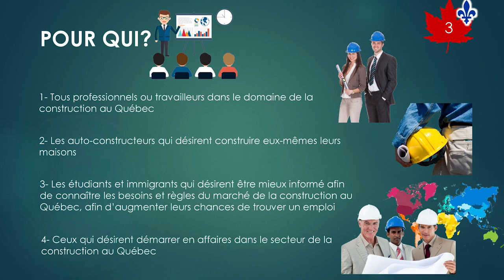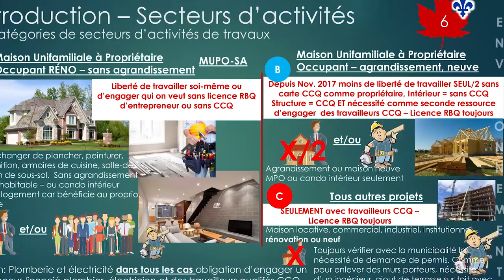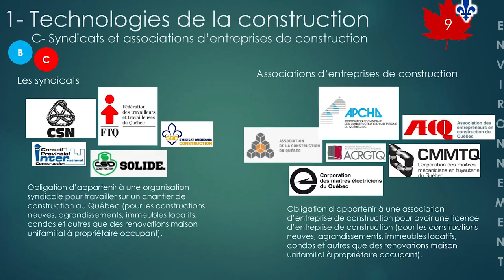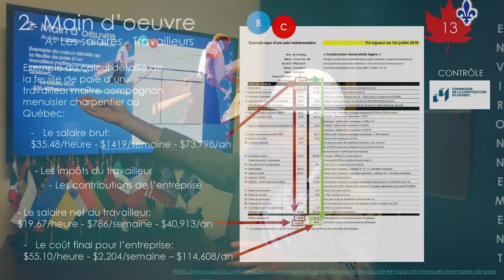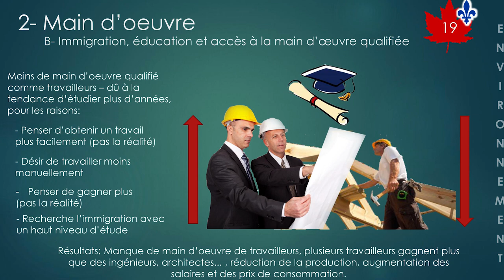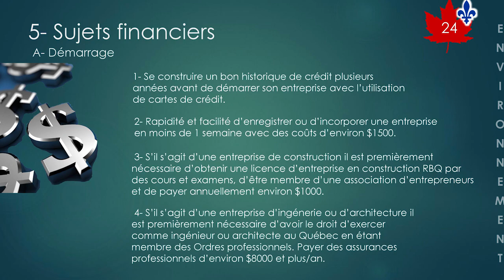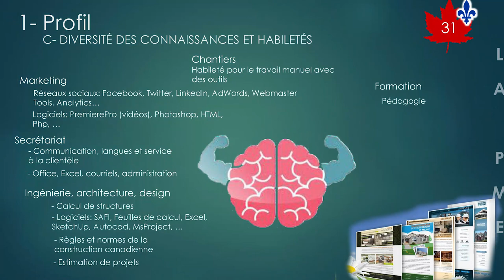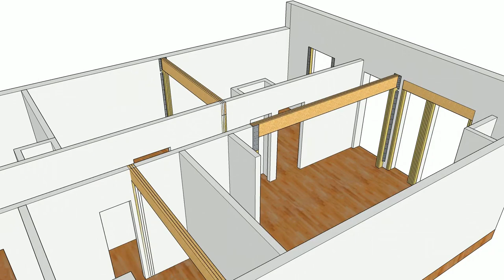Cours 101 formation - La construction au Québec Canada de France et Afrique- Daniel Dargis ingénieur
Cours 101 - La construction au Québec Canada - Daniel Dargis ingénieur

Daniel Dargis ingénieur et entrepreneur général depuis 1989, explique d’une façon générale l’environnement de l’industrie de la construction au Québec :

Une manière d’avoir un portrait général du monde de la construction au Québec avant de s’y aventurer.

Cette vidéo d’adresse à qui? :

Les travailleurs et professionnels de la construction (ouvrier, ingénieur, architecte. dessinateur en bâtiment...) étudiants, auto-constructeurs, clients, investisseurs, immigrants, nouveaux arrivants, gens d’affaires du milieu de la construction… tous ceux qui désirent faire affaires, s’impliquer ou en savoir plus sur le monde de la construction au Québec.

Daniel Dargis ing. est un expert dans le domaine de la construction au Québec. Il est conférencier, ingénieur consultant en bâtiment et entrepreneur général au Québec. En plus d'être ingénieur et entrepreneur général de père en fils depuis 1960, il est conseiller et gestionnaire de projets pour les investisseurs immobiliers au Québec, expert en marketing web et référencement de projets de construction, il a participé à la prospection de projets à l'étranger et a été impliqué dans la formation d'immigrants dans le domaine de la construction au Québec. Il connait bien les interrogations et problèmes auxquels font face les étudiants, immigrants, investisseurs et nouveaux gens d'affaires dans le domaine de la construction au Québec. Il essai ici par cette vidéo de 2 heures de brosser un portrait général sur les principaux aspects qui définissent l'univers de la construction au Québec. Ceci afin de mieux connaitre les règles du jeu, afin: d'y faire des affaires, de trouver du travail, construire sa propre maison, investir ou simplement d'être mieux informé.

Pour en savoir plus, n’hésitez pas à contacter :
Daniel Dargis Ing.
Construction Daniel Dargis Inc.
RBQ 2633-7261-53